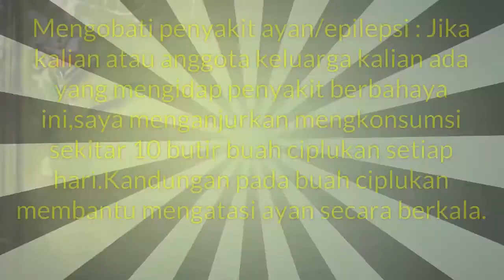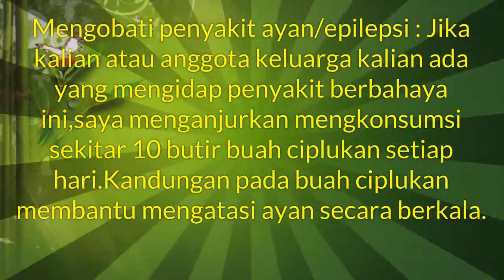Manfaat Buah Ciplukan Khasiat Yang Luar Biasa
Manfaat buah buahan alami manfaat buah ciplukan. Buah mempunyai kandungan nilai gizi dan vitamin yang sangat baik untuk tubuh, manfaat makan buah ciplukan juga sangat baik. Buah ini menjadi populer karena beragam manfaatnya seperti kandungan dan manfaat buah ciplukan. Disini akan dibahas berbagai macam apa manfaat buah ciplukan akan didapatkan disini. Kumpulan tips berbagai manfaat buah akan saya rangkum di video ini seperti manfaat buah ciplukan bagi kesehatan Semoga bermanfaat